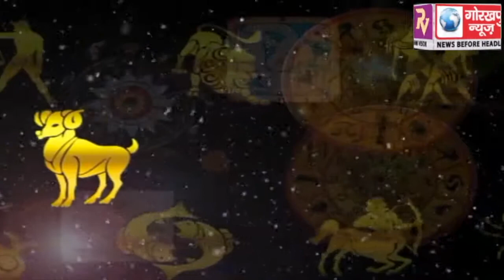गोरखपुर न्यूज़: दैनिक राशिफल 25-04-2018